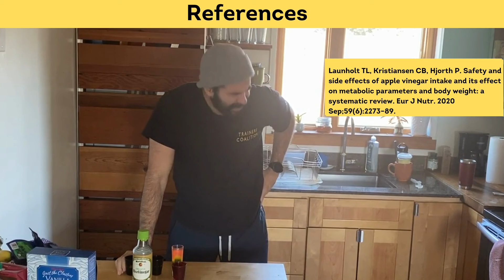What's the deal with Apple Cider Vinegar?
Reviewing some scientific literature that takes on the health effects of Apple Cider vinegar.